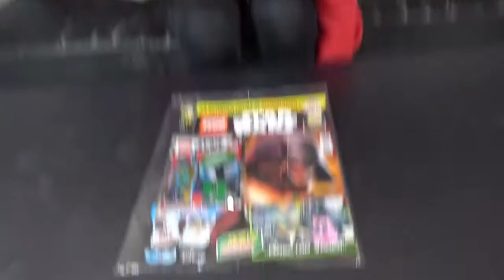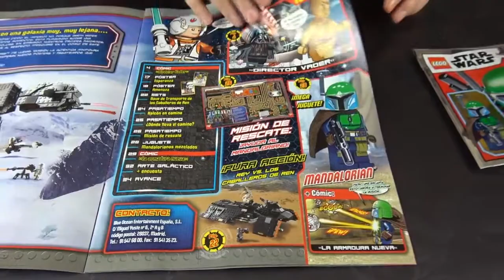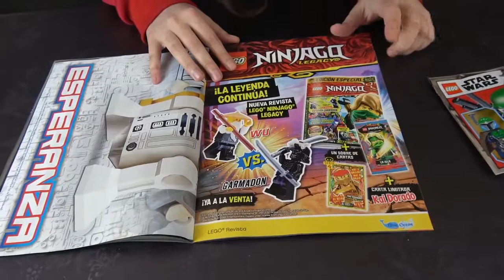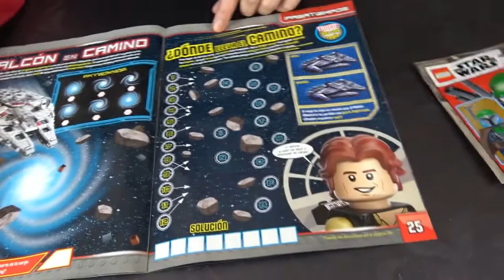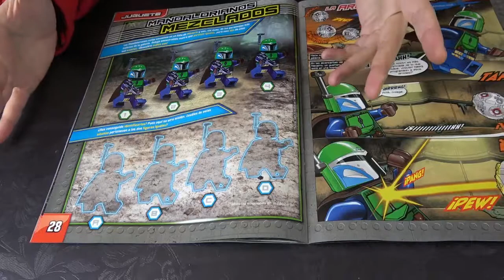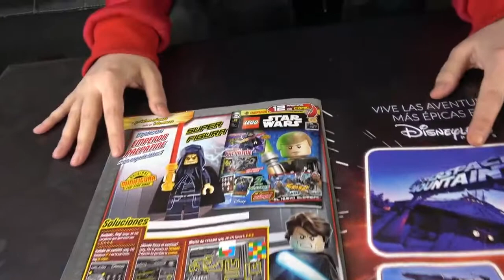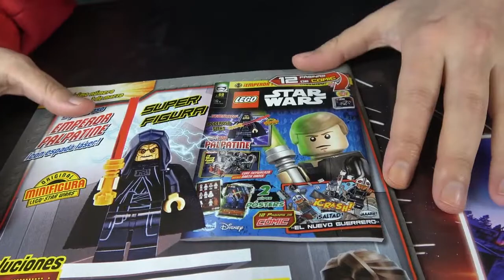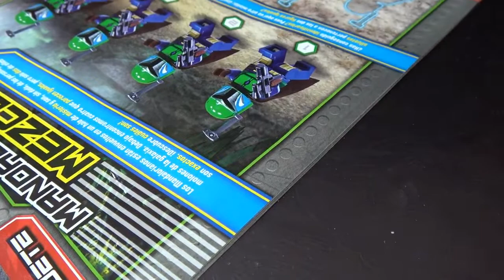Lego Star Wars 68 Revista Oficial UNBOXING Mini Figura Mandalorian | Lego Shanesama84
Llega la autentica mini figura exclusiva de Mandalorian a la revista oficial de Lego Star Wars , con 2 cómics exclusivos y un montón de sorpresas más!

LUNES DE LEGO UNBOXING
Lego Star Wars | Lego Jurassic World | Lego Ninjago | Lego Ninjago Legacy | Lego City | Lego Heroes | Lego harry potter | Lego Batman | Lego hidden side

SUPERZINGS
SuperThings Series 7 Power Machines | Super Things Secret Spies SuperZings Series 6| SuperZings Series 5 | SuperZings Series 4 | Adivinando SuperZings | Challenge  Super Things

SABADO DE ANIME Y MANGA
Unboxing y análisis de los Animes y Mangas más Tops | Estrenos en cartelera de Anime | Novedades del mes en anime y manga | Noticias de animes y mangas

TREASURE X
Treasure X Aliens Series 4 | Treasure X Aliens Series 3 | TreasureX Serie 4 | Treasure X Series 2

Participa en sorteos de sets de lego star wars gartis